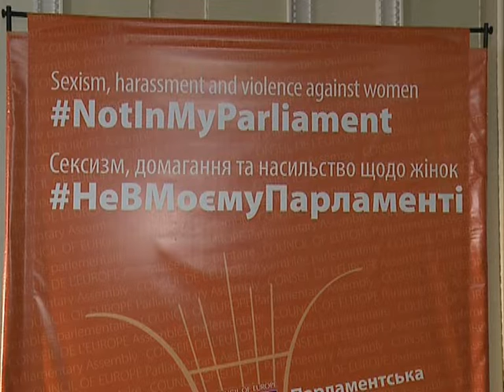До Міжнародного дня прав жінок у Верховній Раді України відбулися дві акції 06.03.2020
До Міжнародного дня прав жінок у Верховній Раді України відбулися дві акції: «Не в моєму парламенті» та «8 Березня — Рівність. Повага. Співпраця!»